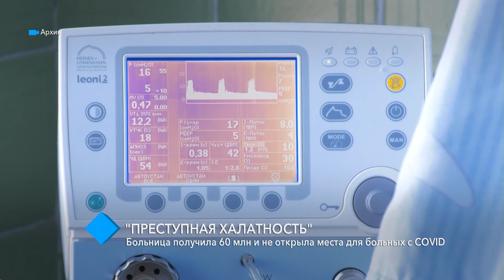"Преступная халатность": в Одессе больница получила 60 млн и не открыла места для больных с COVID